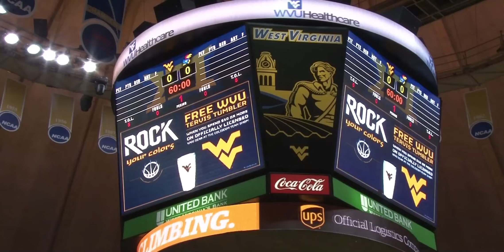WVU DJ Dollar Interview On Bob Huggins Show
DJ Dollar is a young versatile Core DJ and also the official DJ for the West Virginia University. He provided entertainment at all Men's home basketball games and select women's game throughout the entire 2015 season.

DJ Dollar was featured on the Bob Huggins Show by WV Illustrated. The show aired on 4 TV stations across the state of WV. Charleston (WOWK Channel 13), Beckley (WVNS Channel 59), Wheeling (WTRF Channel 7), and Clarksburg (WBOY Channel 12). It also aired on ROOT Sports in Pittsburgh and several other stations across the United States.

or download the free DJ Dollar App by searching "DJ Dollar" on any smartphone/tablet App Store.